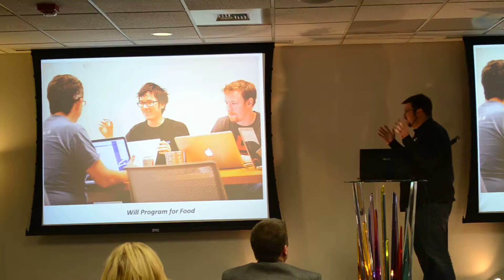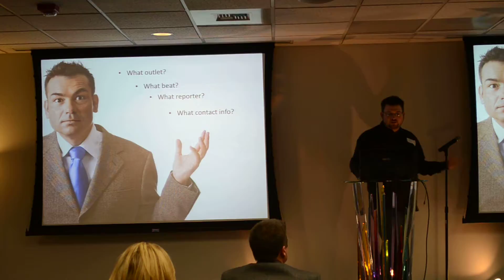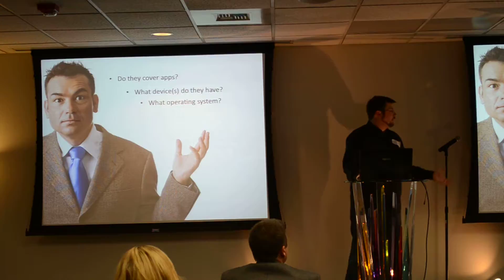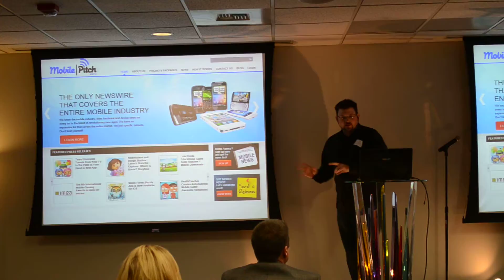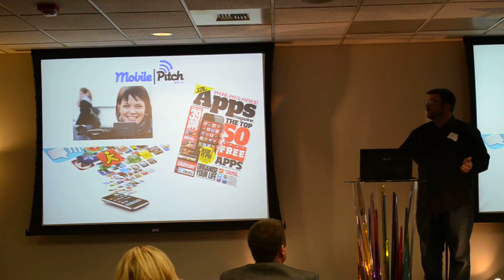MobilePitch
MobilePitch is the first newswire for the mobile market.